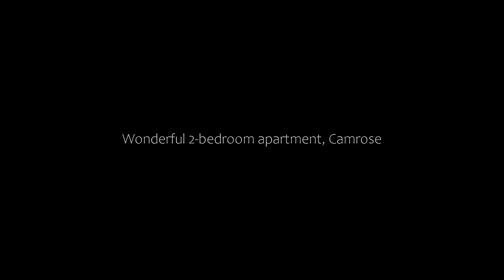Wonderful 2-bedroom apartment, Camrose, Canada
About Property:
Wonderful 2-bedroom apartment is located in Camrose. This property offers access to a balcony, free private parking and free WiFi.

This apartment is equipped with 2 bedrooms, a kitchen with a fridge and an oven, a flat-screen TV, a seating area and 1 bathroom equipped with a shower. Towels and bed linen are provided in the apartment.

The nearest airport is Edmonton International Airport, 76 km from th...
Property Type: Hotel
Address: 124 Mount Pleasant Drive, T4V 2Y1 Camrose, Canada
Searching For
1. Wonderful 2-bedroom apartment - Camrose - Canada
2. Wonderful 2-bedroom apartment - Camrose - Canada Address
3. Wonderful 2-bedroom apartment - Camrose - Canada Rooms
4. Wonderful 2-bedroom apartment - Camrose - Canada Amenities
5. Wonderful 2-bedroom apartment - Camrose - Canada Offers and Deals
Audio Credit:
Track Title: Blank Slate
Artist: VYEN